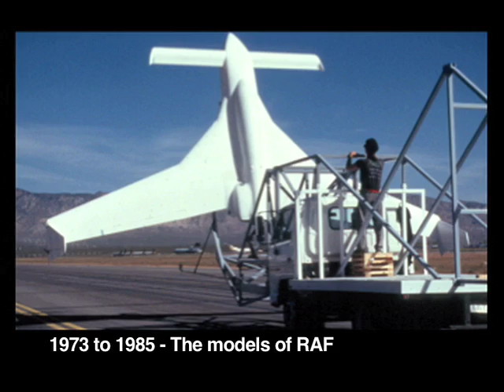Burt Rutan 7 of 8 RAF Rutan Aircraft Factory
The models of the Rutan Aircraft Factory.
NASA wind tunnel testing.